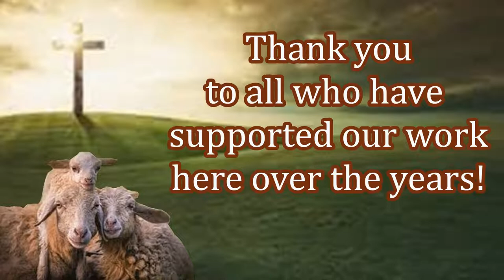Free New Bibles for New Believers!!! Make Your Impact Today!